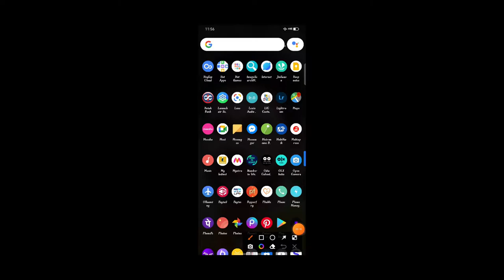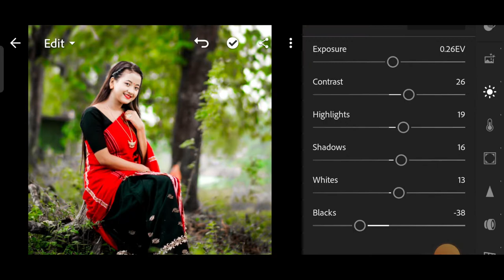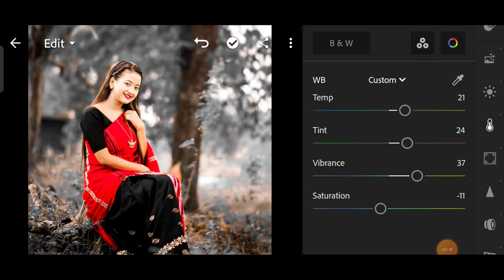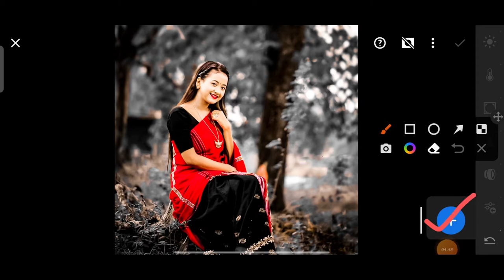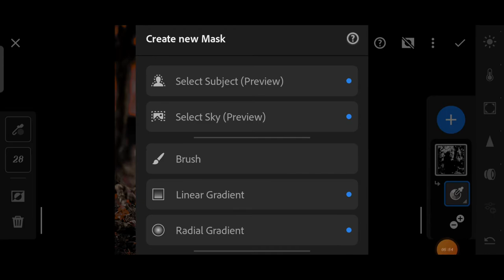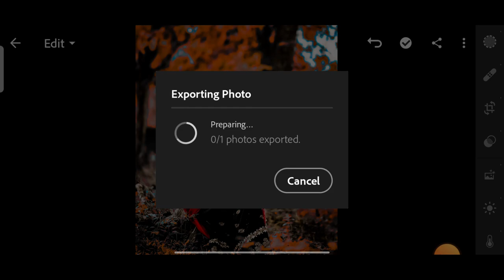Lightroom mobile AQUA and Dark ORANGE photo editing 2022 || background colours Change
Lightroom mobile AQUA and Dark ORANGE photo editing tutorial 2022 || background colours Change

🔴NOTE

Video banane me bhi kafi time lagta hai aap log full video dekha karo. Mujhse jitna zyada ho skta mai video bna kr apki help krne ki kosis karta hu...bahot Easy way me apko samjhane ki kosis kiya... Apko video acha lge to subscribe and like zarur kare. Mujhse apse aur kuch nhi chahiye🙏

Your Queries ?

1: Lightroom Photo Editing Tutorial

2: Lightroom Background Colour Change

3: How To Edit Photo In Lightroom

4: Snapseed Photo Editing

5: Picsart Photo Editing